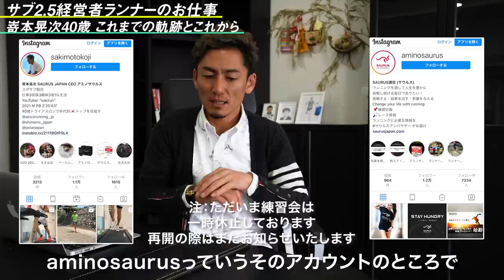サブ2.5経営者ランナーのお仕事とこれからのビジョン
※サウルス練習会は各都府県の自粛要請に従って開催しています。

毎週金、土曜日の18時に動画アップしてます。

【愛用しているアイテム】
シューズ - ナイキ ズームX ヴェイパーフライ ネクスト％
サングラス - AirFly
時計 - POLAR
イヤフォン - AfterShokz

【自己紹介】
SAKI RUN チャンネルは40歳前後の方が周りからカッコ良いと言われるようなランナーになることを応援するYouTubeチャンネルです。

ランナー用サプリメント、アミノサウルスを開発販売から約2年半が経ち2013年初フルマラソン４時間半から今では2時間26分23秒で走れるようになりました。
アミノサウルスだけを飲み、どこまで早くなるかを開発者自ら人体実験しています。

 【AMINO SAURUS】
36歳の頃に趣味であったマラソンで、自分が欲しい飲みたいサプリメントの開発に着手
開発から1年掛かりで完成したアミノサウルス　ぜひ一度お試しください

【嵜本 晃次】
アミノサウルス 開発者です。 自分で飲んで検証をしてます。

【動画製作】
DAIGEN TV